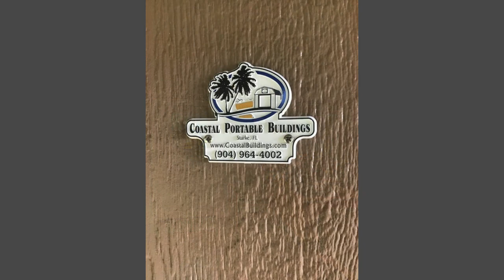Shed to Office 16x40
Florida Shed Manufacturer, Coastal Portable Buildings, showing one of their offices created with one of their buildings. Shown is a Lofted Barn Cabin upgraded with the Stellar Series package. It is an option offered by Coastal Portable Buildings to finish out the interior of your shed, workshop, cabin, or garage. Finished interior with upgraded windows, electric, painted walls and ceiling...the list goes on. Great for backyard offices, studios, guest cottage, fishing/hunting camp, summer getaway, lake cabin, retail space and more.